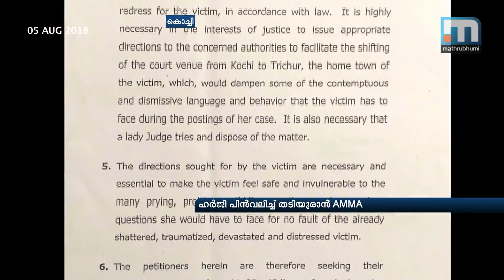A.M.M.A Actresses To Withdraw Petition To Join As Parties| Mathrubhumi News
Kochi: The actresses who are office bearers of A.M.M.A, might take back their petition, in connection with the actress abduction case which was submitted in the High Court. The attacked actress informed that she did not require their support and it was after this that the actresses decided to stay away from this case. The stand taken by the A.M.M.A office bearers in the matter including prosecutor's appointment had become matter of criticism.